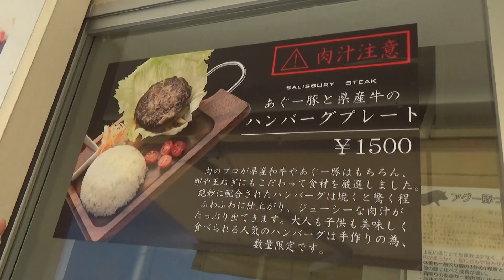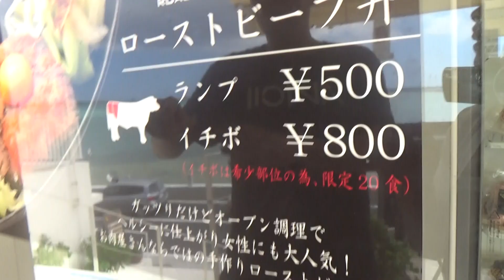沖繩~瀨長島BBQ~a-29號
已經找到Rabi最喜歡的炸搪楊還有牛肉蓋飯, 真的好好吃喔!!!推推推~